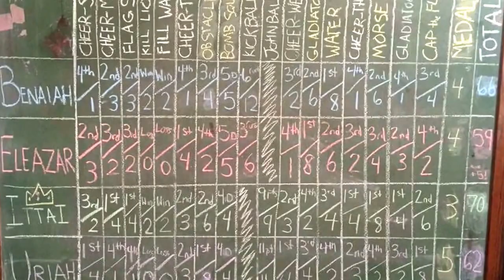Crossroads Teen Ministry - Day of War - Camp 2015